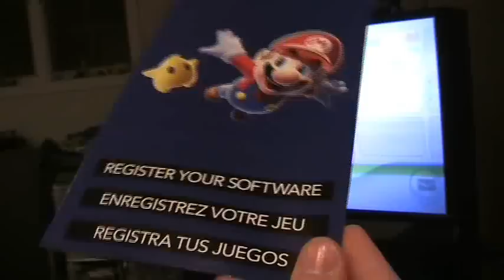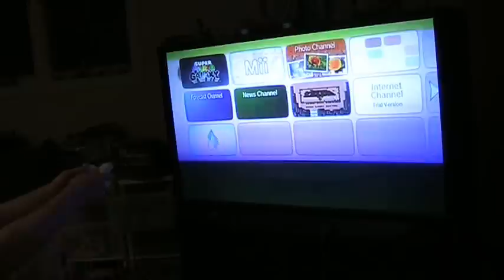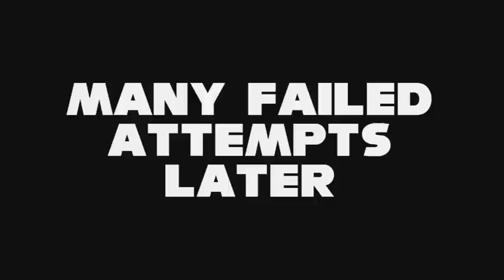Super Luigi Galaxy Challenge 3 Entry - Cybershell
So, I decided to enter into the challenge 3 video pageant. Now I'm sorry but I had to use a camcorder for this video (I felt like quite the youtuber, oh ho ho ho), I just can't afford a gamebridge right now, I'm a simple man with simple tastes and a 92" HDTV. Anyways I'm afraid after a startling revelation at the end of the video I realized my run isn't entiiirely eligible to win BUT I'm still hoping to get nominated for the two bonus points for Best Supporting Actor.